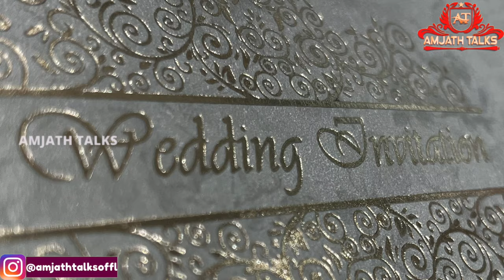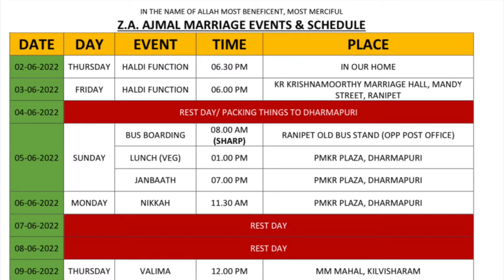AT FAMILY KALYANAM 😍 || BROTHER'S MARRIAGE TRAILER 🥰|| FULL VIDEOS SOON || ATF🔥🔥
AT FAMILY KALYANAM 😍 || BROTHER'S MARRIAGE TRAILER 🥰|| FULL VIDEOS SOON || ATF🔥🔥@amjathtalks

Hi AT Family and Friends hope you all doing well, In this video, We are going for our AT Family Marriage (My Brother's Wedding Clips)Trailer. Watch Full Video For More Details..🔥 Full Videos Coming soon.

I will verify the video and do the needful for uploading. Its completely Free Promotion

Gadgets I am using for my videos :

Best Mic : shorturl.at/iGOS7
Best DSLR Mic : shorturl.at/oqtRY
Vloging Camera : shorturl.at/rzCHW
DSLR Camera : D3300
DSLR Tripod : shorturl.at/bmKPZ
Mobile Tripod : shorturl.at/hklIT